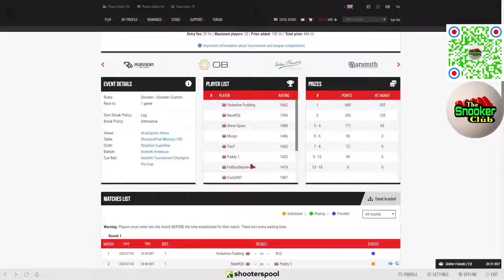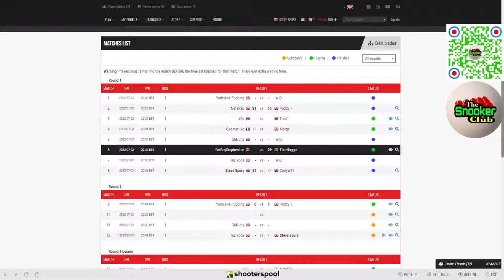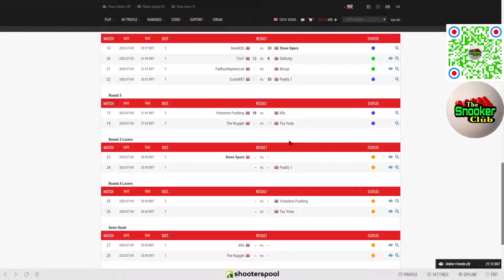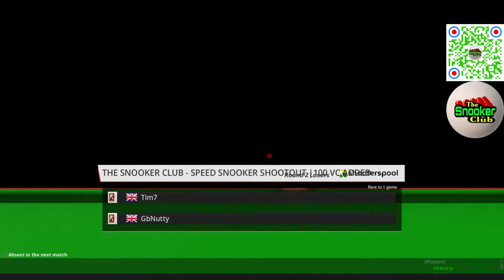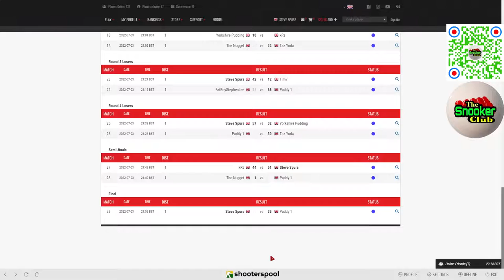TSC Shootout Knockout 13 seconds - Creative Snooker & The Snooker Club Shooterspool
European Double Elimination rules
10ft Table
7% Cloth wear
13 second shot clock timer

00:00 - Me vs CurlyW87
12:50 - Me vs Taz-Yoda
24:40 - Me vs NateR26
36:20 - Simon vs Taz-Yoda (Last 4 reds)
42:35 - Tim7 vs GBNutty (Last 5 reds)
49:00 - Me vs Tim7
1:00:30 - Me vs Yorkshire Pudding
1:06:50 - My pot from a snooker which lead to a 25 break
1:10:50 - Me vs kRs
1:23:00 - Me vs Paddy1